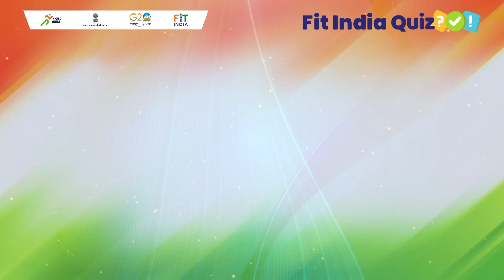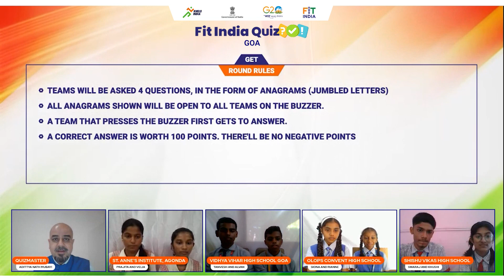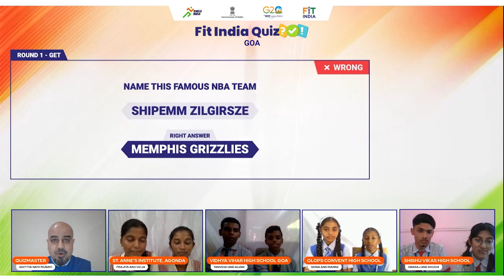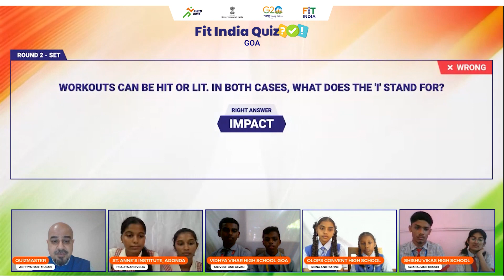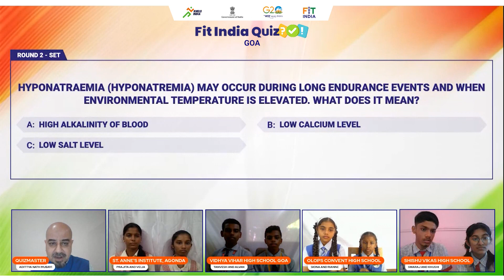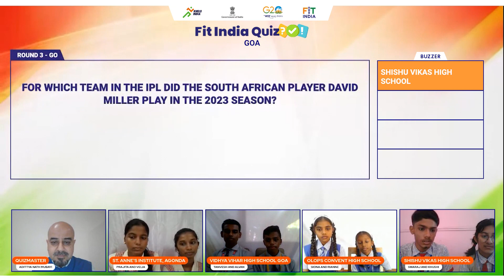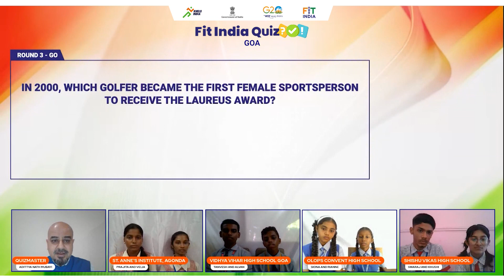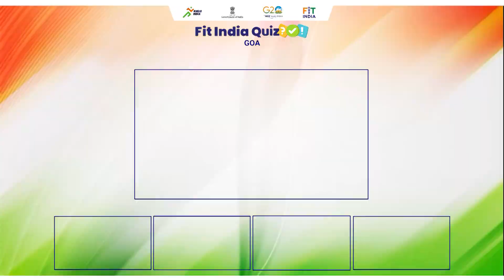Fit India Quiz 2022 2nd Edition Goa Semi-Final 2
With unwavering confidence, Goa schools make their grand entrance into the arena of India's Biggest School Quiz on Sports & Fitness - The Fit India Quiz 2022.

Get ready to witness Goa's fierce pursuit of victory in the 2nd Round of the Semi-Finals.